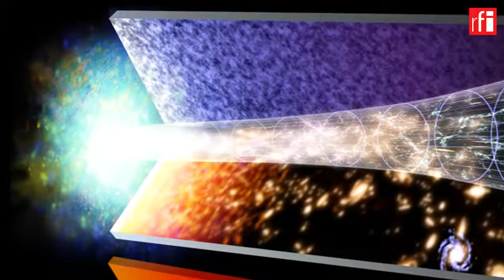Big Bang ៖ ការចាប់កំណើតនៃចក្រវាល